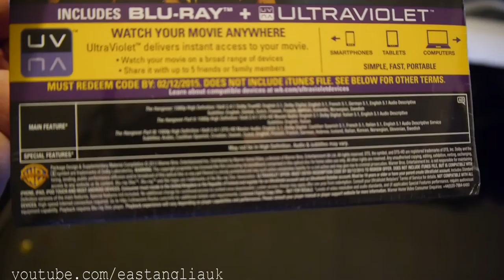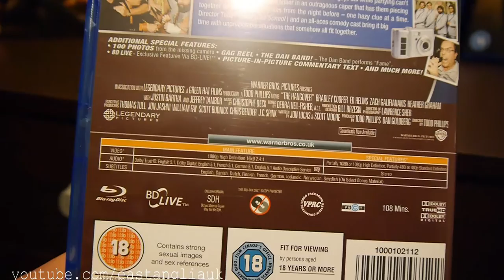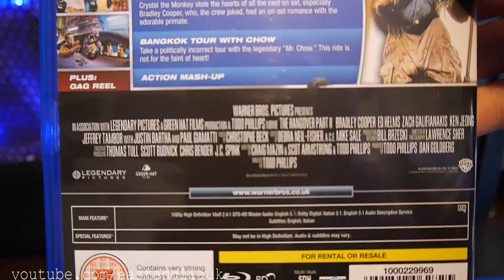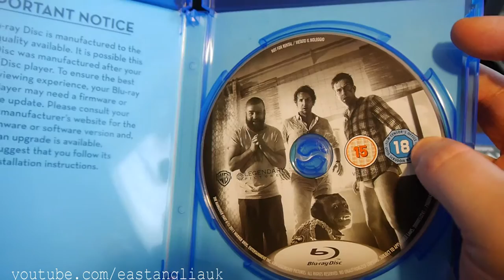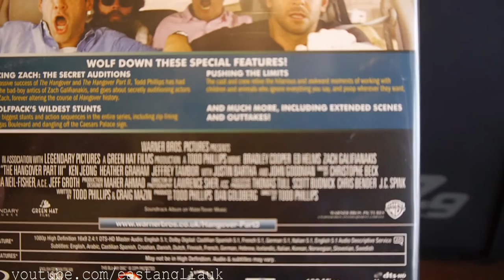Unboxing The Hangover Trilogy Blu-ray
My DVD & Blu Ray Collection

The Hangover / The Hangover Part II / The Hangover Part III | Includes Exclusive Bonus Disc / Wolfpack Only: The Hangover Retrospective

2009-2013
3 Movies, 4 Cuts | 310 min | Rated BBFC: 18 | Dec 02, 2013

Writers: Craig Mazin, Todd Phillips, Jon Lucas, Scott Moore, Scot Armstrong
Starring: Bradley Cooper, Ed Helms, Zach Galifianakis, Justin Bartha, Ken Jeong, Sasha Barrese